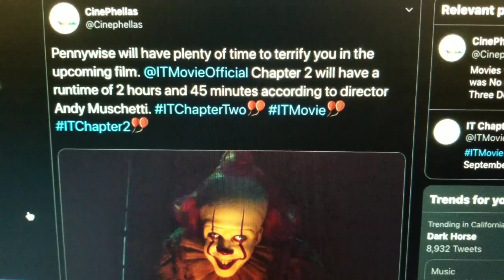It Chapter 2 Runtime Revealed